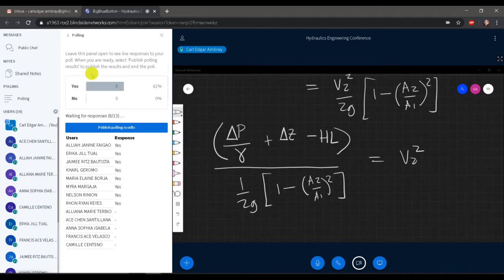Lecture Device Coefficients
Lecture in Hydraulics Engineering
check my discord link to download the excel format